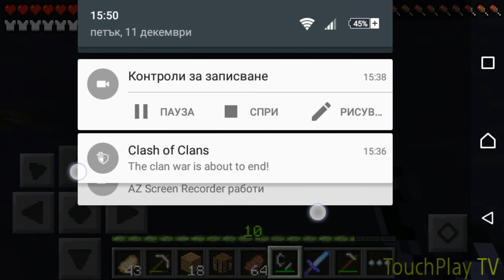Minecraft PE |Оцеляване на предела | Еп.9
Отново с вълшебния меч :Д